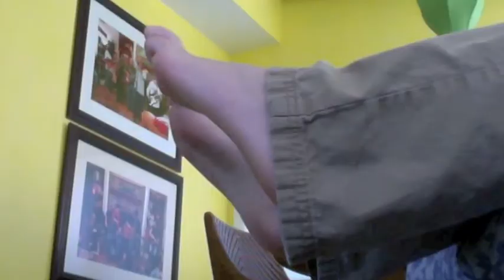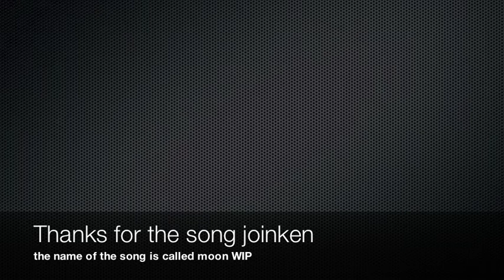Crazy jim turning huge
In this video you see crazy jim workingout